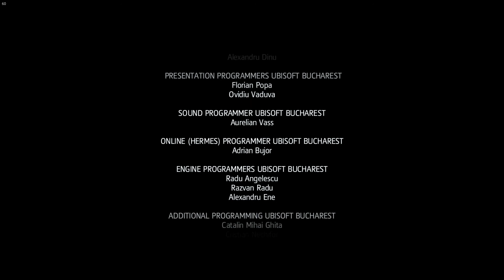Assassin's Creed IV / Black Flag / Let's play CZ / KONEC / #23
23 část série a také poslední